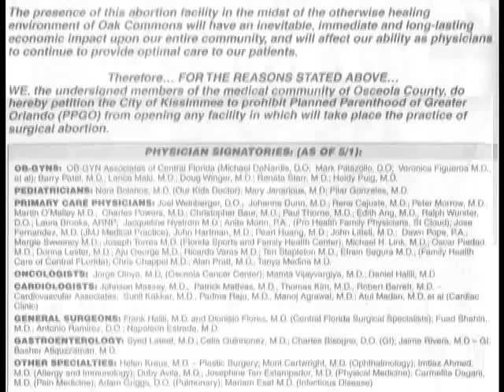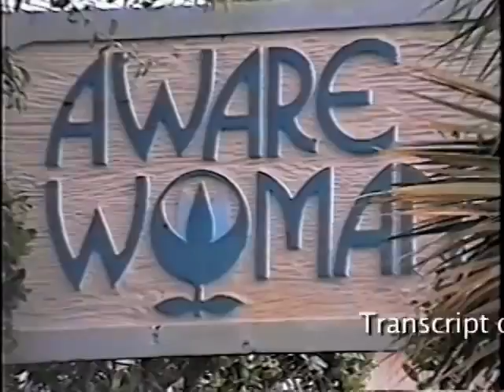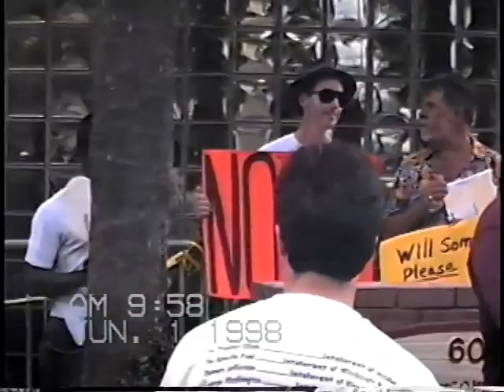STOP Planned Parenthood of Kissimmee John Littell 5-6-2014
--- Seventy physicians join pro-lifers to block new Planned Parenthood abortion clinic - By Jill Stanek - On May 3, 2014 - a group of 70 physicians took out a full page ad on page 2 of the Osceola News Gazette to encourage Kissimmee, Florida, citizens to join them in attempting to keep Planned Parenthood of Greater Orlando from opening an abortion mill in their community, which is just 20 minutes from Walt Disney World.

Many of the physicians oppose PPGO because they are pro-life. Others are incensed on a professional level, because Planned Parenthood wants to open up shop in the middle of a large complex of medical office buildings, pictured below, directly across the street from a hospital. They fear Planned Parenthood's presence will negatively impact their business, property value, and harmony, all of which are absolutely true.

Planned Parenthood kept its plan secret until March, when pro-lifer Jay Rogers  discovered its scheme while researching another proposed abortion clinic.

As it turns out, PPGO purchased its 8,800 sq. ft. building in December 2013 from Orthopaedic Associates of Osceola for $1.4 million, this only after Adventist Health Systems, which held the deed to the property, signed a waiver to a restriction  that specified "the performance of elective termination of pregnancies is prohibited." Seventh Day Adventists are woefully pro-abortion.

Not only that, they're apparently spiteful. The hospital across the street from the proposed PPGO abortion mill, Osceola Regional Medical Center, is not part of the Adventist hospital system, so AHS's signing of the waiver was noncolleagial, to put it mildly. AHS opened a can of worms, placed it on its competitor's doorstep, and ran. ORMC is sure to get Planned Parenthood's abortion botches as well as pro-life protests and prayer vigils on the sidewalk between it and the clinic.

The doctors at Orthopaedic Associates, who still have an office in the Oak Commons complex, also double-crossed their colleagues. I'm told by Dr. John Littell, who is spearheading the effort to oust Planned Parenthood before it can embed, that the entire medical community is now snubbing the group and refusing to refer patients. One can express umbrage with these doctors, some of whom are Catholic, here.

Jenna Tosh, CEO of Planned Parenthood Greater Orlando AbortionPPGO CEO Jenna Tosh (pictured right), whose brother-in-law is pro-abortion comedian Daniel Tosh, made no secret of the fact PPGO is "excited" to target the area's predominantly Hispanic population.

Planned Parenthood's new abortion clinic is slated to open the end of May.

But there are still several hurdles.

One is zoning. The area is zoned B-5 for medical -- not surgical -- offices. If Planned Parenthood is allowed to proceed, it will be the first surgical facility allowed under the B-5 zoning restriction.

Pro-lifer Katy Shultman, who attended the May 5 Kissimmee City Commission Meeting, told me Mayor Jim Swan and City Attorney Don Smallwood both claimed the city is helpless to enforce the zoning restriction, having been preempted by the state to regulate abortion clinics. They also both fretted Planned Parenthood would sue and cost the city millions in legal fees.

So does this mean Planned Parenthood is above the law? Can Planned Parenthood simply flout zoning restrictions with no ramifications? As was pointed out at a recent city  commission meeting, quoting forerunner.com:

"Littell argued that it is nearly impossible to get a pain clinic licensed in the city. Strip clubs are not allowed within city limits. Recently, a funeral home was not allowed to open next to a McDonalds. Littell urged the city to consider how an abortion center could be allowed to open, when more stringent laws are applied to far less less dangerous and offensive businesses."

Attorney Maureen Arago, who is working with the doctors and pro-life groups to block Planned Parenthood, told me they will sue the city if it refuses to enforce its own zoning restrictions. She said she is receiving input from two national pro-life legal powerhouses,  Alliance Defending Freedom and Life Legal Defense Foundation, to explore additional options.